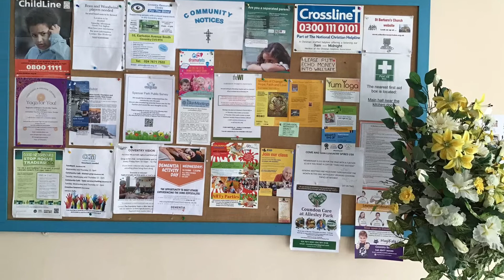Welcome to St Barbaras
Hear what a few of the regular congregation like about our church. It would be lovely if you would like to join us: we are here every Sunday at 10am.